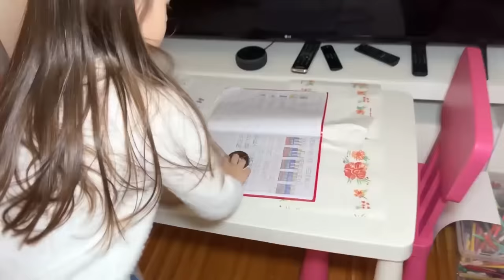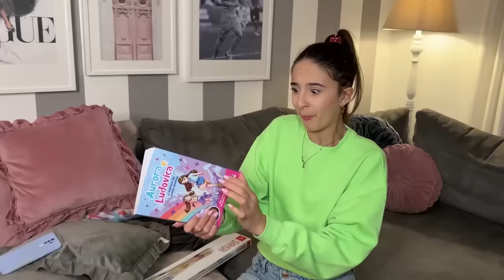VIVIAMO 24 ORE in CUCINA •CHALLENGE•